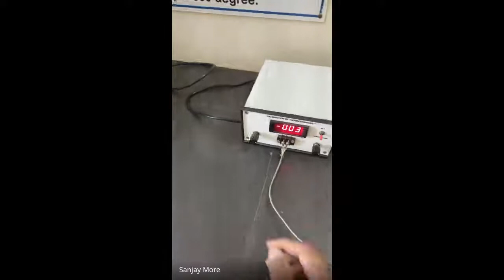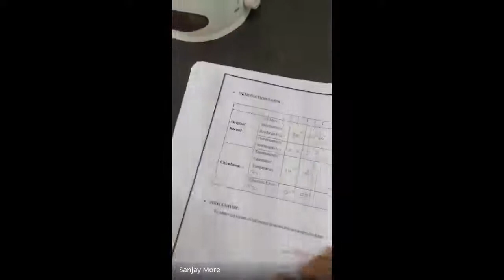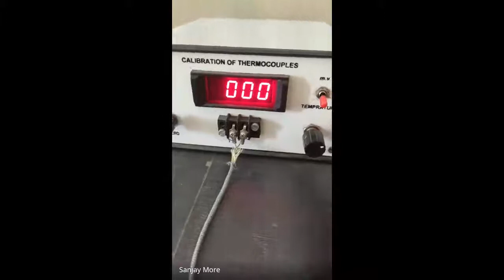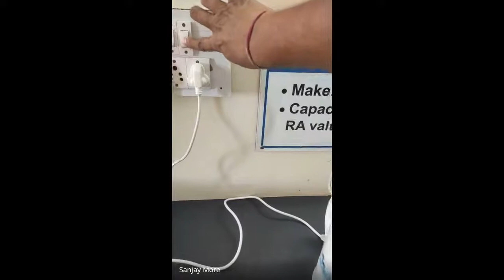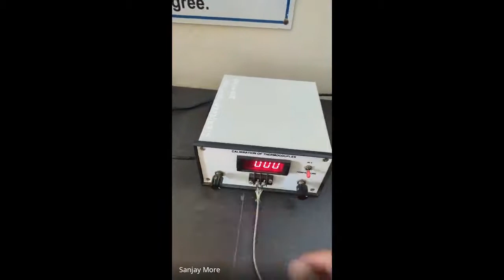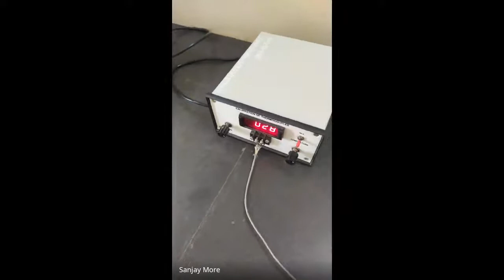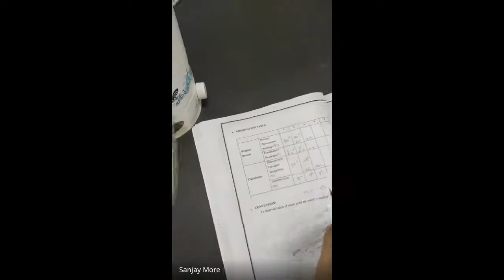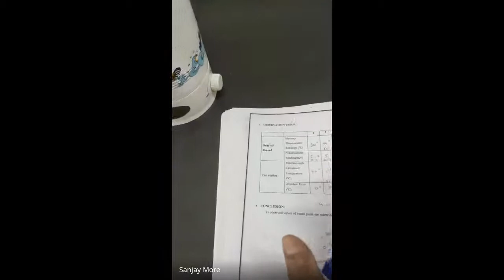I&C Practical no 01 2021 03 30 at 22 49 GMT 7